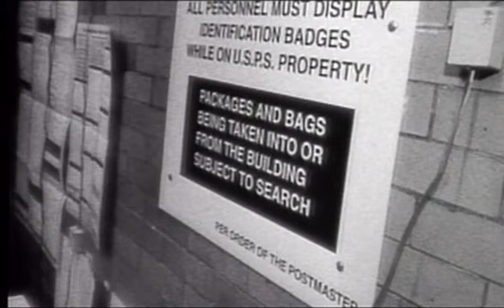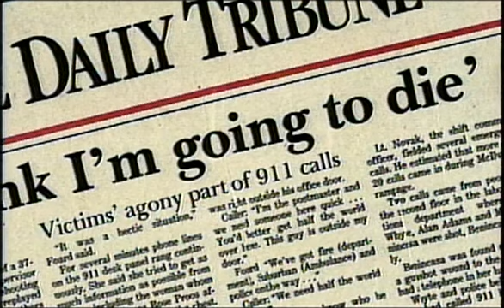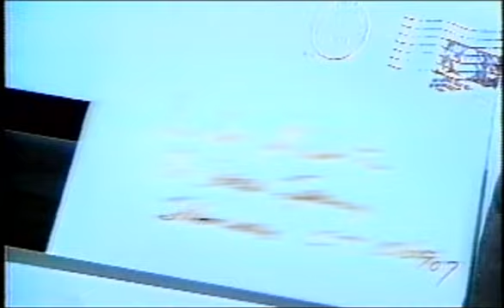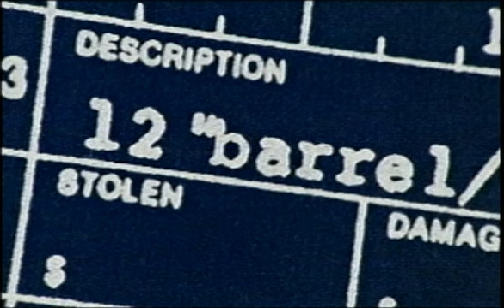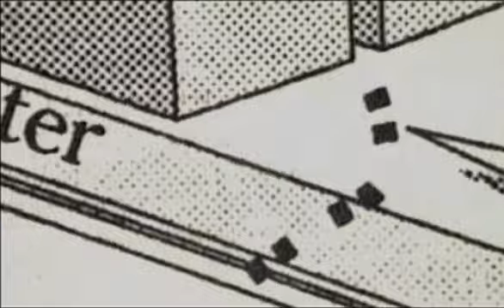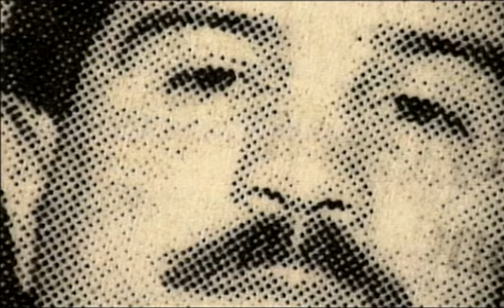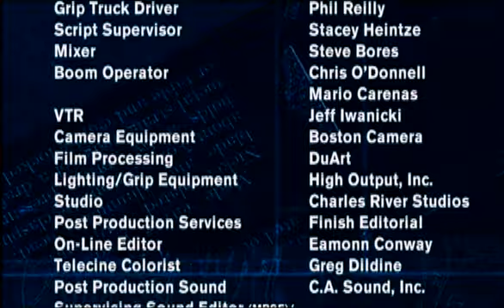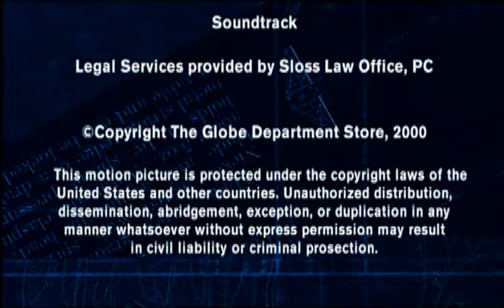First Person: The Stalker (S01E04)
When mailman Thomas McIlvane was fired for his temper, the ex-Marine got mad… then got even, shooting nine of his former colleagues before turning his sawed-off rifle on himself. McIlvane‘s former co-worker Bill Kinsley, once a promising employee with dreams of becoming Postmaster General, survived the carnage but tells Morris of the nightmare his life has become since the day McIlvane went postal.